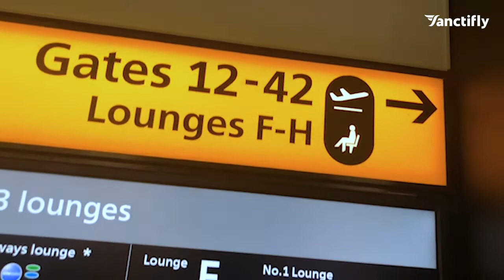Sanctifly Increases Access to 260 Executive Lounges | Announcement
We are excited to announce that we have doubled our airport lounge access for Sanctifly members!

Members now have access to 260 lounges at over 130 airports worldwide!

Download the Sanctifly app today to find out more!

Who says flying is unhealthy? We're here to transform that belief and share and show ways to make your frequent travel a healthier one. Health tips, fitness routines, in airport travel advice, and tools to transform your frequent flyer habits into healthier ones.

Sanctifly has partnered with Sara Quiriconi, Live Free Warrior, to bring you wellness motivation and knowledge.